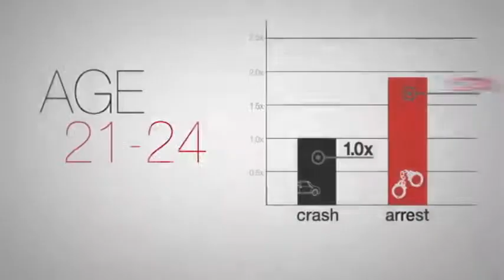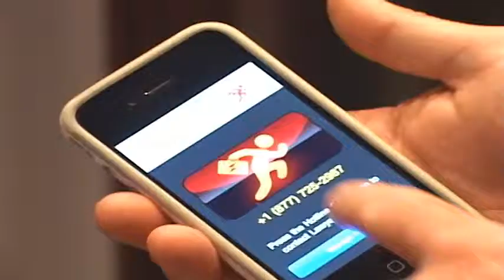CBS Intern project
A new legal service claims to provide a lawyer within 15 minutes.